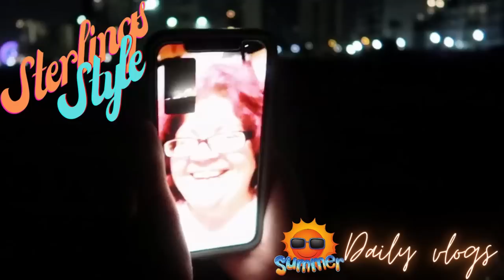a Price breakdown and how much I make... Etsy Embroidery business